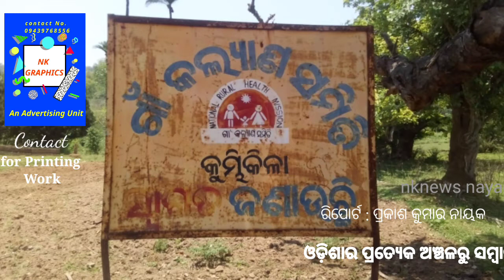Nayagarh khabar today|| youtube news today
କରୋନା ସମୟରେ ବିଧାୟକ ଙ୍କ ମାରାଥନ ଉଦଘାଟନ !

ନୂଆଗାଁ : 28/04/2021: (ରିପୋର୍ଟ : ନିରଞ୍ଜନ ସାହୁ ): ନୟାଗଡ଼ ଜିଲ୍ଲା ନୂଆଗାଁ ବ୍ଳକ ପାରାଢୀପି ଓ ଜାକେଡା ପଂଚାୟତର ବିଭିନ୍ନ ଉନ୍ନୟନ କାର୍ଯ୍ୟର  ଉଦଘାଟନ କଲେ ବିଧାୟକ ତଥା ନୟାଗଡ଼ ଜିଲ୍ଲା ବିଜେଡ଼ି ସଭାପତି ରମେଶ ଚନ୍ଦ୍ର ବେହେରା ।
ଖବରରୁ ପ୍ରକାଶ, ନୂଆଗାଁ ବ୍ଳକ ଅନ୍ତର୍ଗତ ପାରାଢୀପି ପଂଚାୟତର କସିକିଆରୀ କୋଠଘର ,ପୋକସୁଙ୍ଗା ଅଙ୍ଗନୱାଡ଼ି କେନ୍ଦ୍ର , କରଡାପଲ୍ଲୀ  , ରାମପଲ୍ଲୀ ର କୋଠଘର ସହ ରାମପଲ୍ଲୀ ସେତୁ ଉଦ୍ଘାଟନ କରିଥିଲେ ବିଧାୟକ | କରୋନା କଟକଣାକୁ ମାନି ସମସ୍ତେ ମାକ୍ସ ପିନ୍ଧି ବାହାରିବା ସହିତ ଅଂଚଳରେ ସମସ୍ତ ଜନସାଧାରଣଙ୍କୁ ମାକ୍ସ ବଣ୍ଟନ କରାଯାଇଛି | ଏଥିରେ  ବିଧାୟକଙ୍କ ସହିତ ବ୍ଲକ ଅଧ୍ୟକ୍ଷ ଅନ୍ତର୍ଜାମୀ ସ୍ୱାଇଁ,  ଉପାଧ୍ୟକ୍ଷା ପୂଷ୍ପାଜଳି ସାହୁ ଓ ପାରାଢିପୀ ସମିତି ସଭ୍ୟା ମମତା ନାୟକ, ନାଏବ ସରପଂଚ ଭଗବାନ ସାହୁ, ପଂଚାୟତ ବିଜେଡ଼ି ସଭାପତି ଦୁର୍ଜଧନ ନାୟକ ସହ କିଛି ୱାର୍ଡ ମେମ୍ବରଙ୍କ ସହ ଗ୍ରାମବାସୀ ଯୋଗଦେଇଥିଲେ | ବିଭିନ୍ନ ପଂଚାୟତର ସରପଂଚ,  ସମିତି ସଭ୍ୟ ଓ ବିଜେଡ଼ି କର୍ମୀ ଯୋଗ ଦେଇଥିଲେ | ଏଥିରେ କନ୍ଧମାଳ ସାଂସଦ ଙ୍କ ପ୍ରତିନିଧି ବିଜୟ କୁମାର ସାସମଲ  ଅଂଚଳର ଜନସାଧାରଣଙ୍କୁ ମାକ୍ସ ବଣ୍ଟନ କରିଥିଲେ । କରୋନା ସମୟରେ ଅଞ୍ଚଳରେ ବିଧାୟକଙ୍କ ଗସ୍ତକୁ ଜନସାଧାରଣ ବହୁତ ପ୍ରଶଂସା କରିଛନ୍ତି |

NK NEWS ODISHA is a digital form of news and information media  of Odisha that affect favourably to the viewers and readers to all the means of communication. As a regional news based at Nayagarh of Odisha state, it provides what is desired news to the news and visual in Odia,  English and hindi language.
It is a digital form of news & information media. We want to give our viewers detailed analysis and mental view of relative importance of things of our commitment of the people of the society that affect us. We believe strongly that we can do and must to thing differently. Our aim is bring viewers news perspective and knowledge of prepair our society to change the world. We believe information is a powerful drive for a bright tomorrow.

All types of news and visual we provide like political, social, economical or whatever our focus always lies in development & issue based stories of our society. We communicate government policy and various government activities.

The team NK NEWS ODISHA is skilled and passionate. It knows you crave for new ideas. You want to what is changing in our society that is for good . It also know that we all have a duty to hope.

OUR TEAM:
Rabindra Kumar Pradhan
Editor cum owner

Ratnakar Hota
News Head